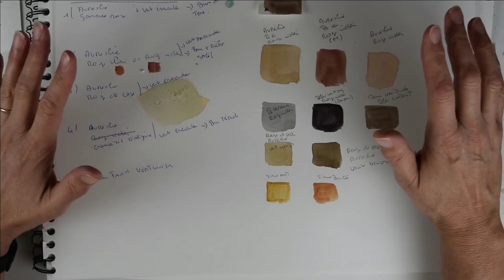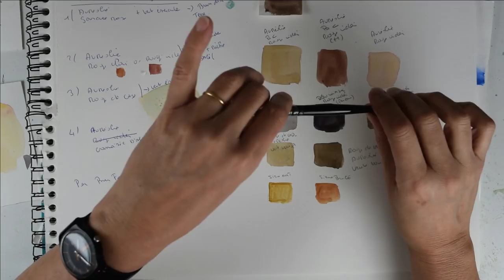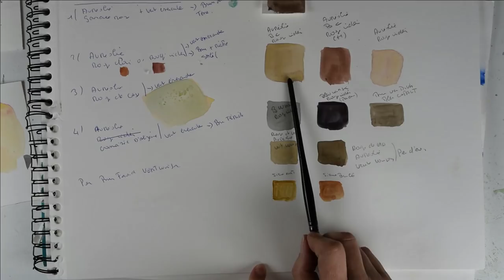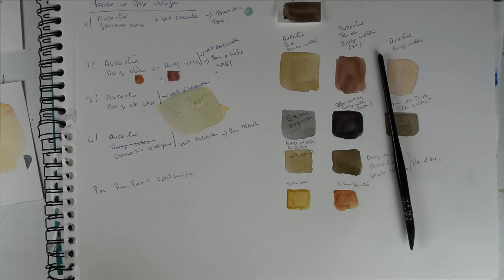AQUARELLE : LA COULEUR DE LA PEAU 2 / LES PEAUX FONCÉES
Dans cette seconde vidéo, je vous propose de réfléchir aux couleurs que nous pourrions employer pour peindre les peaux mats à foncées. Ce numéro 2 du thème peau se termine avec ce second volet. J'espère vous avoir aidé à réfléchir à cette question.
N'hésitez pas à me donner votre avis !